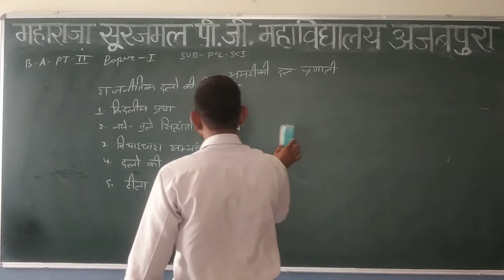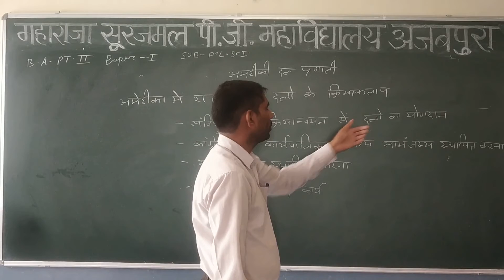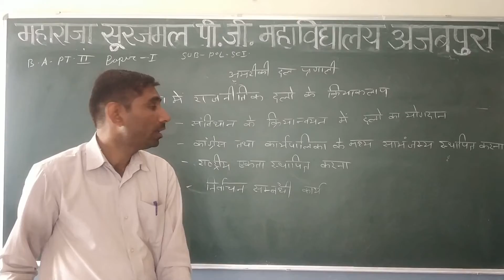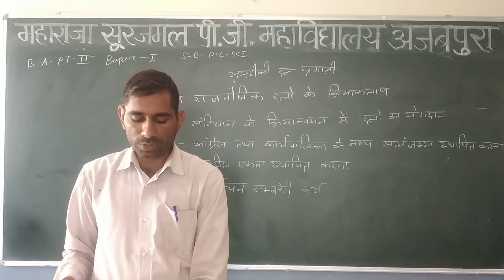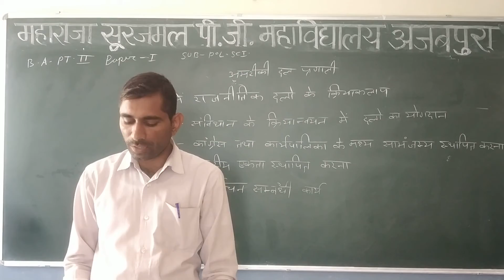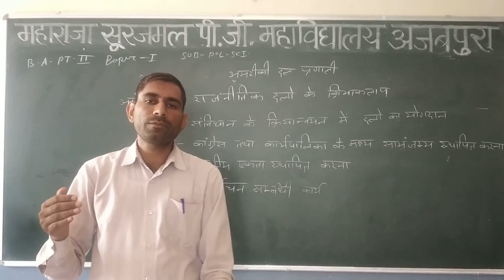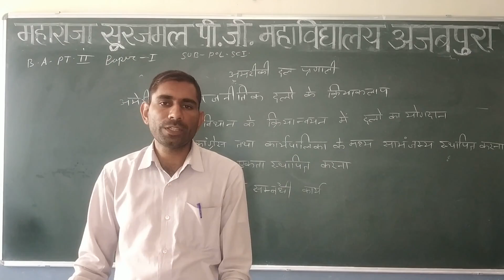LECT NO 12 (BA 2 YEAR POLITICAL SCIENCE) अमेरिकी दलीय प्रणाली BY RAJVEER SINGH YADAV